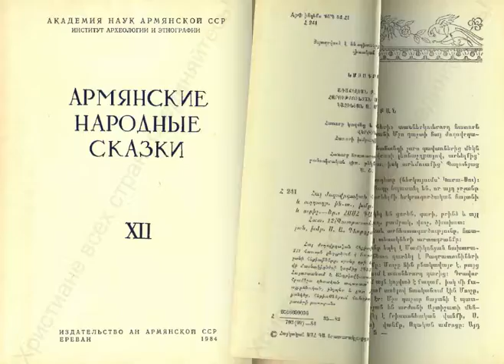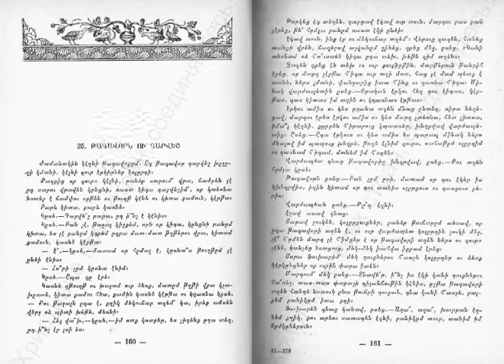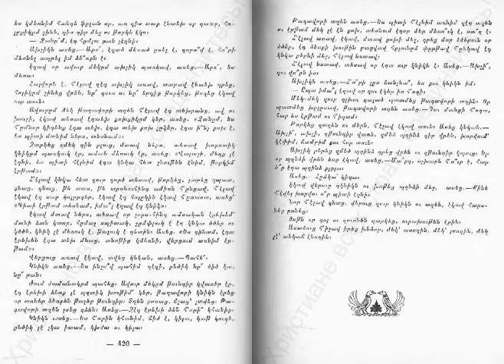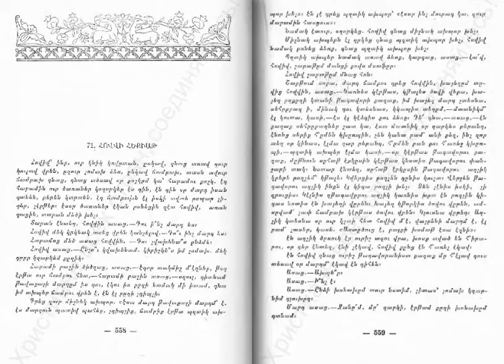Армянские народные сказки. Том 12. 1984 г.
На армянском языке.